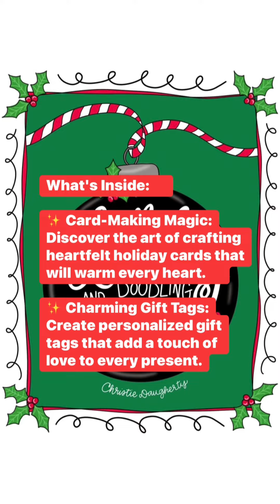Hand Lettering Doodling for the Holidays - Learn to make cards, tags, labels, menus, invites & more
Come do devotionals with me live every Monday and practice hand lettering with me!
Devos & Doodles is a bible study for women, where we study the bible and practice art journaling techniques. I love doing these devotionals for women and hope to grow closer to God with you. I love teaching women how to create art by learning how to draw on the iPad. Join me on Facebook on Mondays at noon CST for Devos & Doodles LIVE!

Take your time and enjoy the process. You can use a variety of tools while hand lettering. I've listed links to several options below.